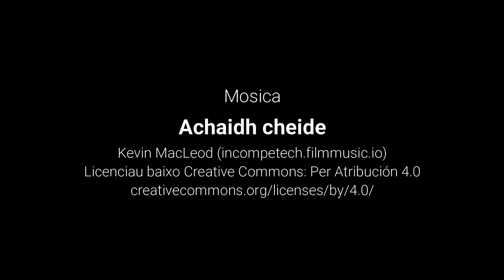Felipón y o caballo furo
A historia de Felipón y un caballo.